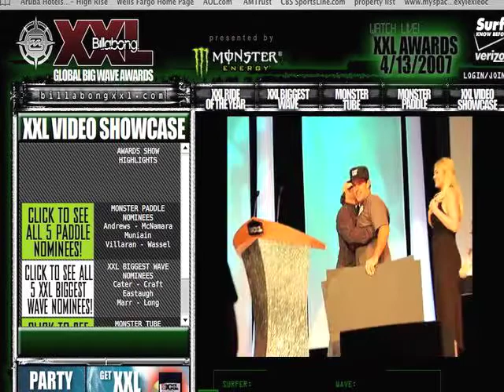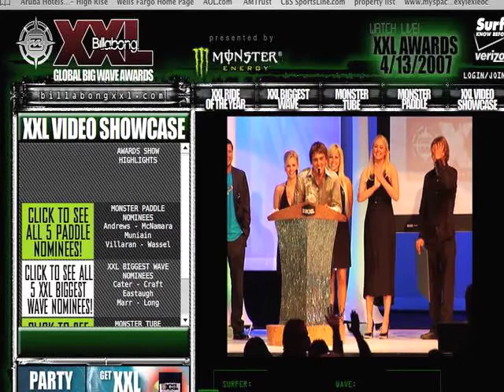Lexie Gehrke Billabong XXL 2007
Lexie Gehrke hosting. clips from the Billabong XXL award show.